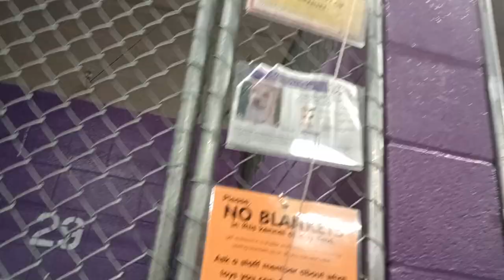Toby 1y Pet Id 944516 kennel 29 HSSAZ shelter he's shy but he's gettin in my heart in his own way180